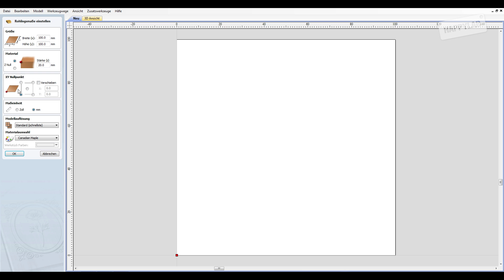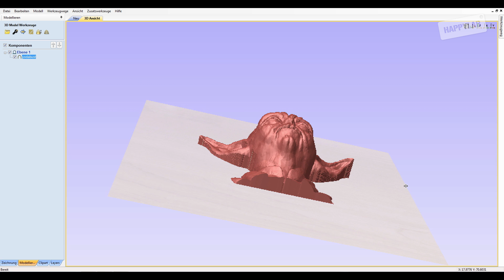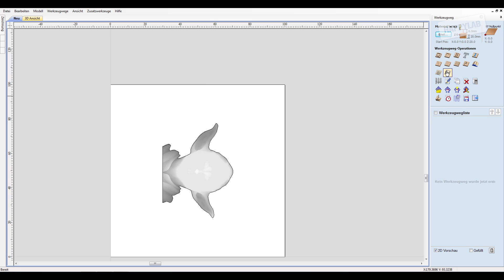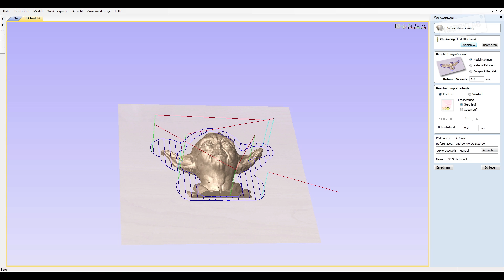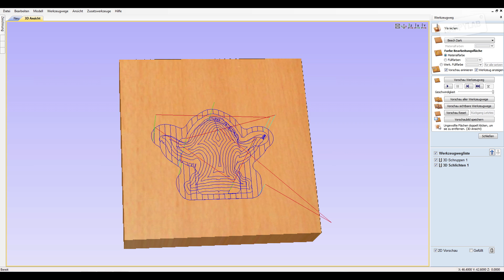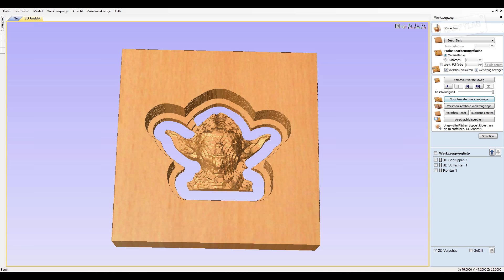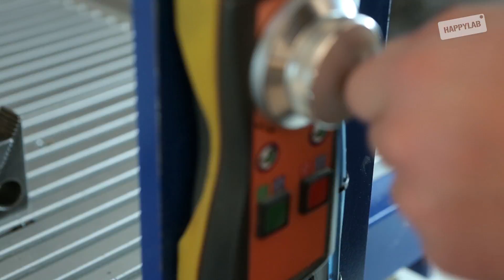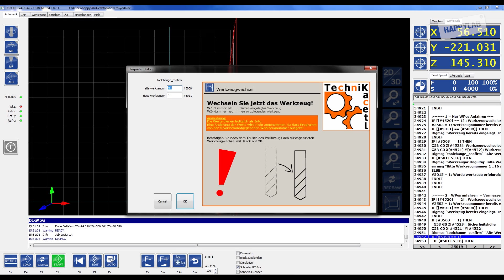CNC-Fräse: 3D Fräsen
Mit der CNC-Fräse im Happylab können 3D-Modelle aus verschiedensten Materialien gefräst werden. Dafür wird ein radienfräser und das Programm CUT 3D eingesetzt, das stl-Dateien für die Fräse aufbereitet.

Die CNC-Fräse im Happylab kann schnell und präzise 2D- und 3D-Objekte aus Holz, Kunststoff und Metall bearbeiten. Auch Leiterplatten können automatisiert gebohrt, gefräst und ausgeschnitten werden.